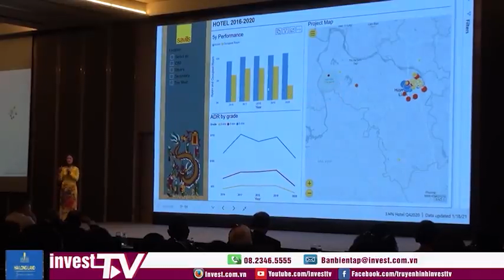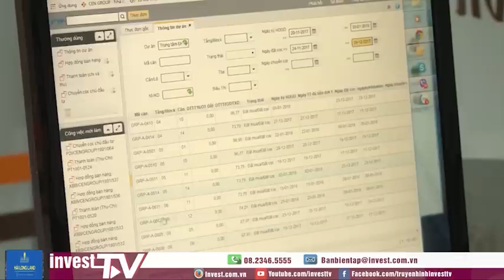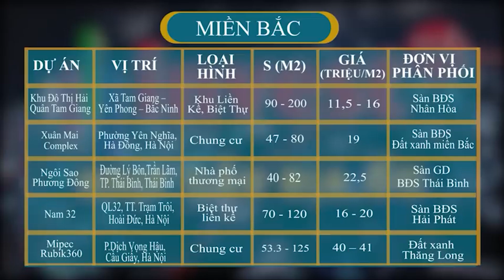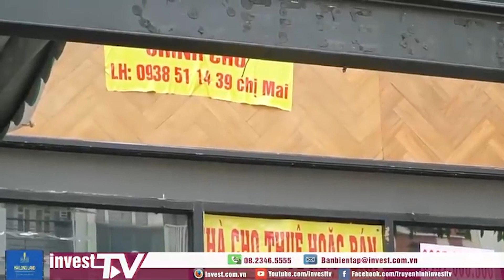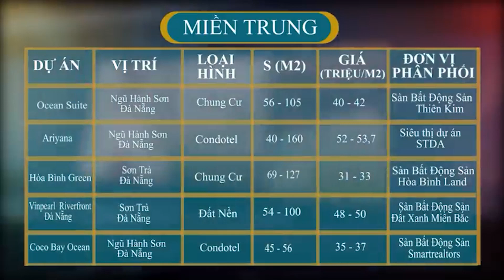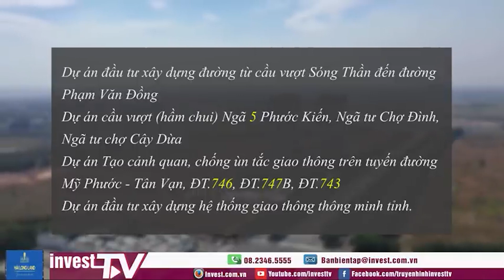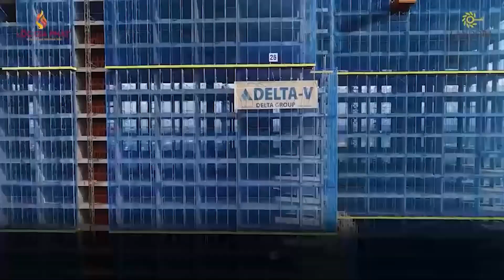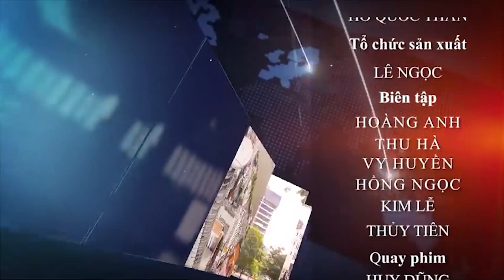Tin tức | Nhịp cầu địa ốc: Đất vàng Sài Gòn vắng bóng người thuê dù giảm giá sâu | INVEST TV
Mời quý vị và các bạn đón xem chương trình được phát sóng hàng ngày trên kênh thông tin Invest TV.